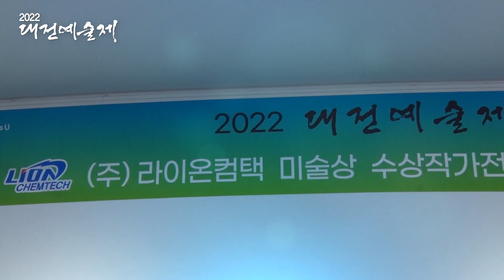CAM방송"2022대전예술제 미술상 수상작가전 / 한국화가 최광선"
CAM방송에서 제작된 영상입니다